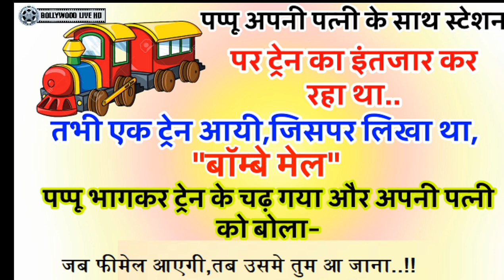MajedarJokes Nu. 87